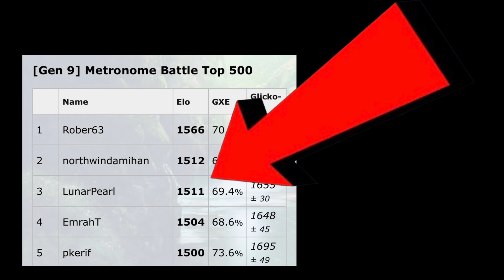So I played ONE OF THE BEST METRONOME PLAYERS IN THE WORLD…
ARCHEOPS SUPREMACY!!